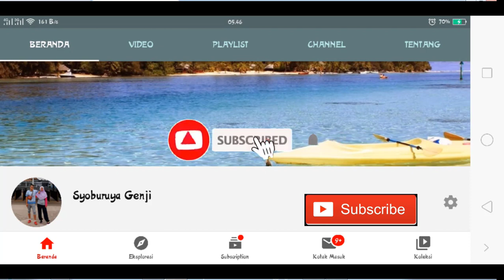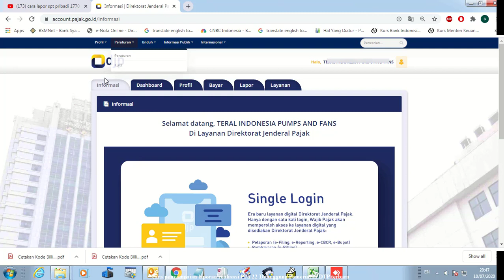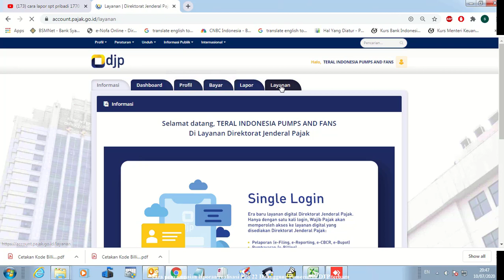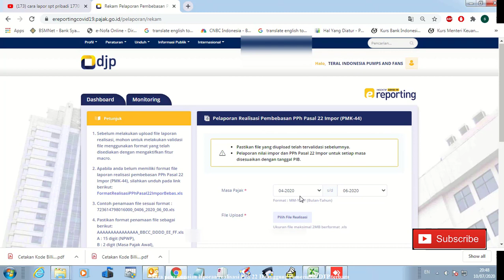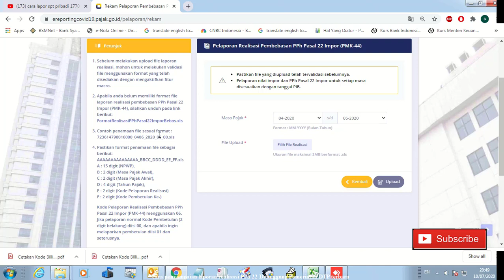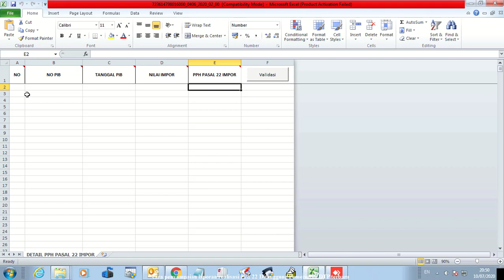cara penyampaian laporan realisasi PPh 22 Ditanggung Pemerintah DTP terbaru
atas like n subscribenya saya ucapkan Terima Kasih

cara penyampaian laporan realisasi pph 22 dtp
penyampaian laporan realisasi pph 22 pph 25 ditanggung pemerintah